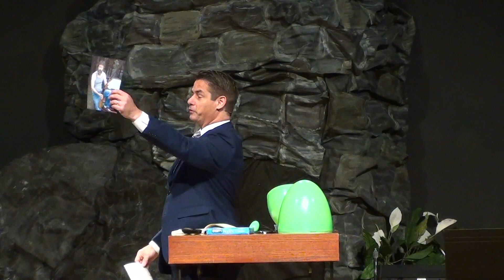Easter In An Eggshell